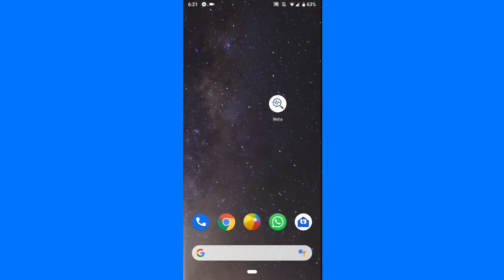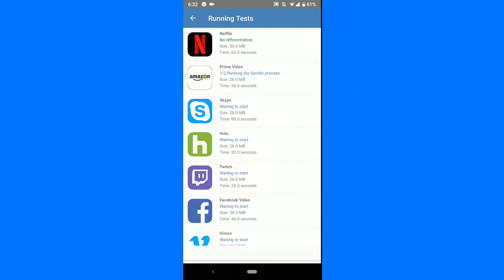¿Está tu Proveedor de Internet Ralentizando tu Internet a Conciencia?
Cómo saber si tu proveedor de Internet está controlando tu velocidad de Internet y ralentizando tu ancho de banda a conciencia. ¡Esto NO debería pasar!
El control de ancho de banda es lo que ocurre cuando tu proveedor de Internet le da prioridad a algunas aplicaciones sobre otras. En otras palabras, tu proveedor podría darle prioridad a Netflix sobre Hulu, de modo que Netflix vaya rápido y con mejor calidad que Hulu, que sería más lento, y tendría búfer y baja resolución. Con la Neutralidad de la Red, se supone que todas las aplicaciones deben ser iguales, pero ¿es tu proveedor de Internet responsable y respeta las normas?
Es difícil saber, pero ahora hay un modo, ¡así que deja que te lo muestre!

La web de WeHe, con todos los detalles técnicos sobre el control de ancho de banda, está disponible aquí:

¿Qué teléfono debes comprarte? ¿El último Samsung Galaxy S9, Samsung Galaxy Note 10, o el Google Píxel 4XL? ¿O quizás el Apple iPhone X? ¿Qué te parece el Google Pixel 3a? ¿Quieres conocer los mejores trucos y consejos para celulares? ¡Estás en el sitio correcto!

Mi nombre es Liron Segev, alias TheTechieGuy, y hago fácil la tecnología para que todos la entiendan. Contesto a tus preguntas sobre tecnología para que seas más productivo, más eficiente, y saques lo mejor de tus teléfonos, dispositivos y aplicaciones.

Liron Segev, alias TheTechieGuy